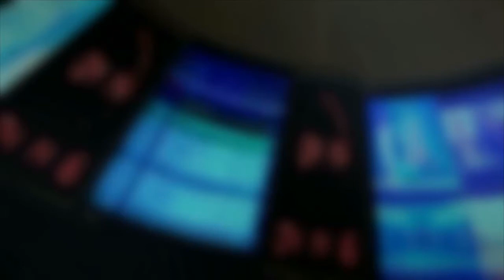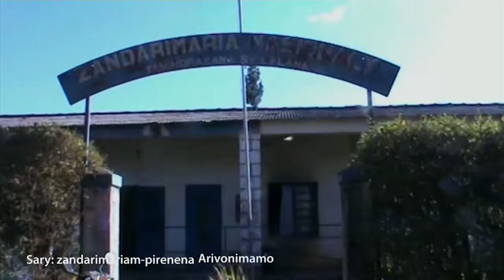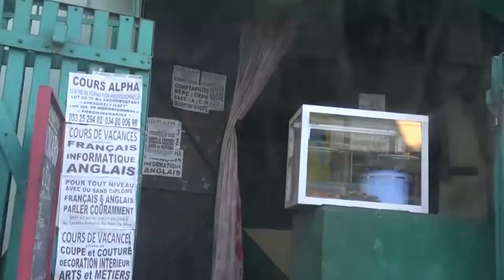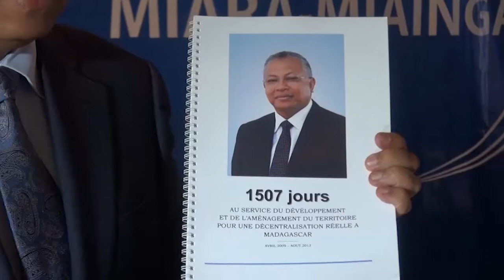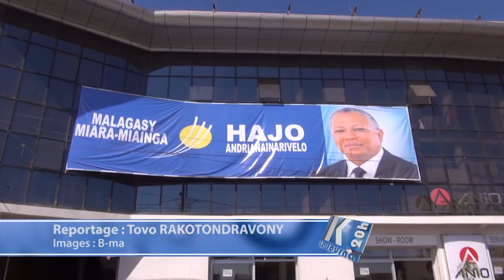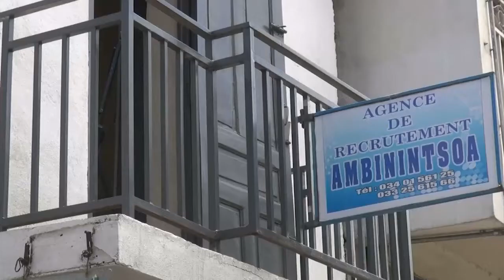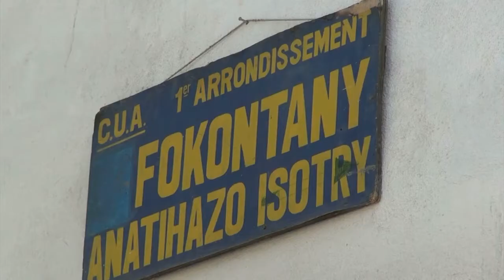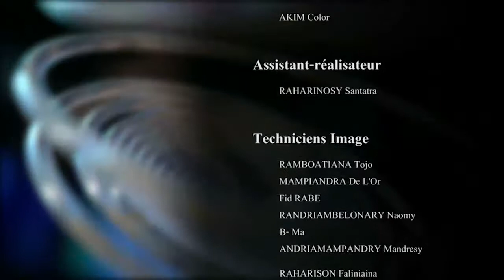Ny VAOVAO : 16 Septembre 2013